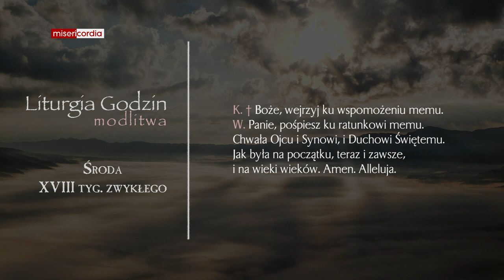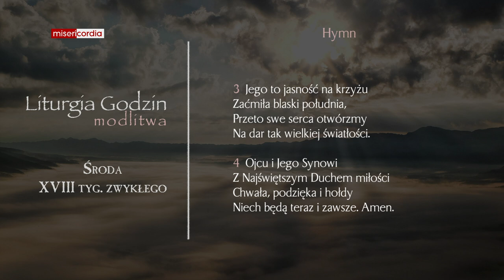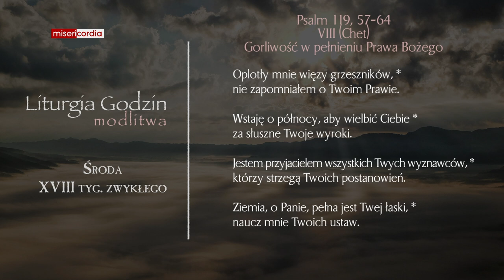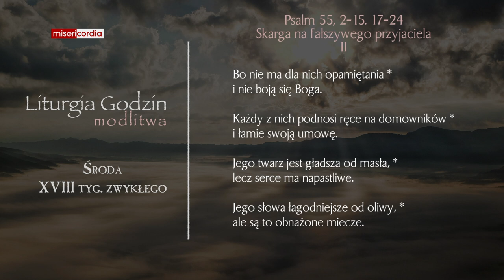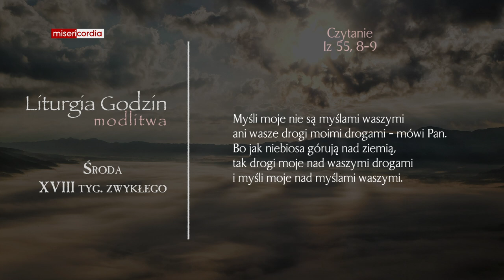Liturgia Godzin | Modlitwa Południowa | Środa, XVIII tyg. zwykłego